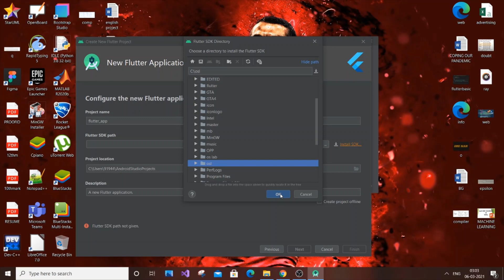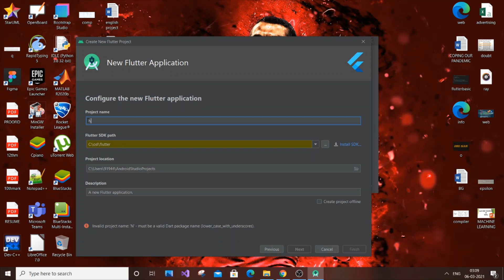Flutter SDK path not given android studio solved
How to solve flutter SDK path not given android studio is shown